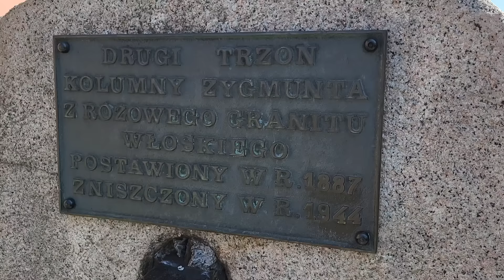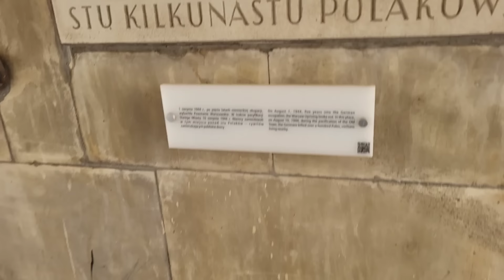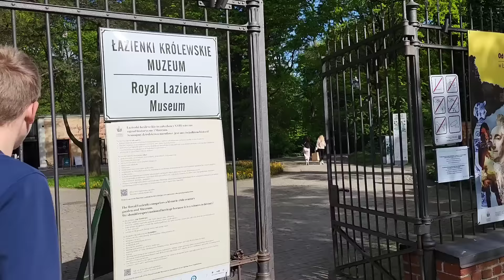MY FAMILY IN POLAND - IMPRESSED BY WARSAW - Holenderska rodzina w Polsce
My family in Poland with me. Follow us (Dutch family) on our journey through Poland. First stop is Warsaw. It's their first time in the capital of Poland. We have amazing weather. We walk around the whole city. Around 20 km. Of course through Old Town, the palace gardens, the city walls. I tell them all about the  Polish history and of course the Warsaw Uprising. We also walk to Łazienki Park where many people were enjoying the beautiful weekend. My mum loved this place. We sat on a bench for an hour. I love them SO much and seeing them enjoy means the world to me. I also ask them about their impressions of the city. Today we take the train to my Kraków. I always have to share some moments in that special place. Especially now summer is here! What a journey! 🇵🇱❤️

Moja rodzina w Polsce ze mną. Podążaj za nami (holenderską rodziną) w naszej podróży po Polsce. Pierwszym przystankiem jest Warszawa. To ich pierwszy raz w stolicy Polski. Mamy niesamowitą pogodę. Spacerujemy po całym mieście. Około 20 km. Oczywiście przez Stare Miasto, ogrody pałacowe, mury miejskie. Opowiadam im o historii Polski i oczywiście o Powstaniu Warszawskim. Idziemy też do Łazienek, gdzie wiele osób cieszyło się pięknym weekendem. Moja mama uwielbia to miejsce. Siedzieliśmy na ławce przez godzinę. Tak bardzo ich kocham i widok, jak się cieszą, jest dla mnie najważniejszy na świecie. Pytam ich również o ich wrażenia z miasta. Dzisiaj jedziemy pociągiem do mojego Krakowa. Zawsze muszę podzielić się chwilami w tym wyjątkowym miejscu. Zwłaszcza teraz, gdy nadeszło lato! Co za podróż! 🇵🇱❤️